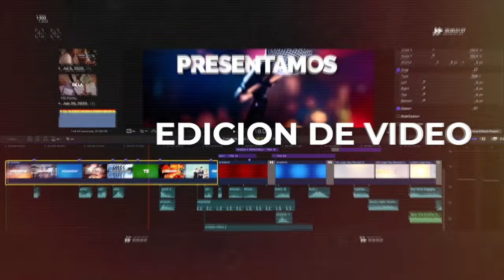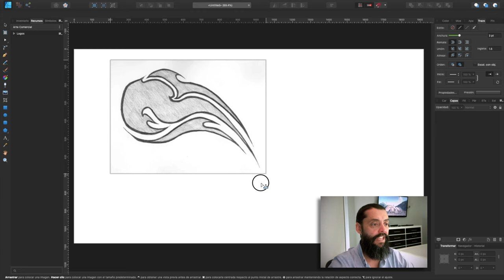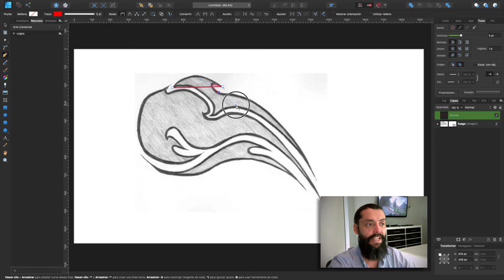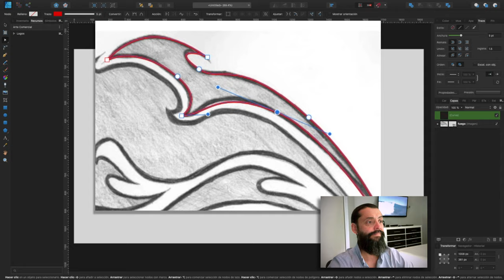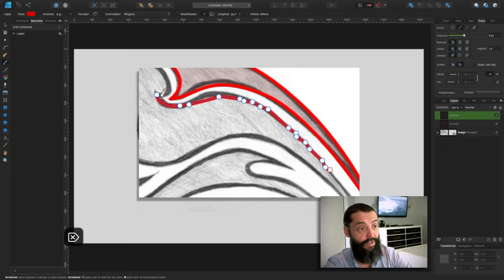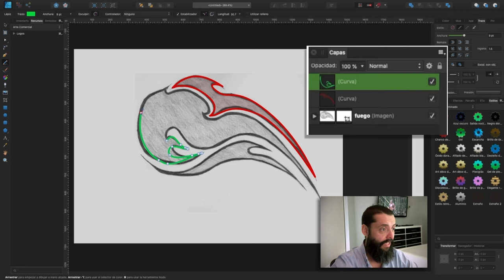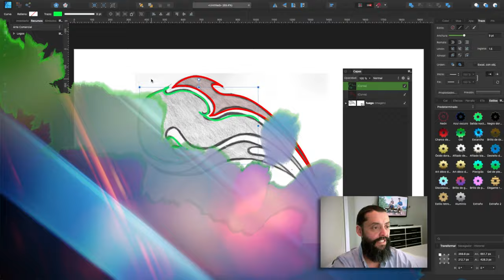Herramientas de Lápiz y Pluma en Affinity Designer - Español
En la lección anterior vimos el uso de la herramienta de Nodos como introducción para aprender a dibujar con el lápiz y la pluma. En esta lección del curso aprenderemos como se usan las herramientas de Lápiz y Pluma y como afinar los diseños con la herramienta de Nodos. Pero antes iniciaremos por aprender a usar la herramienta de Colocar Imagen para importar imágenes en nuestro diseño.

Bienvenidos a Arte Comercial. Espero te guste el video. Por favor déjame tus comentarios y dime que cosas quieres aprender de Affinity Designer, Affinity Photo, Affinity Publisher, Final Cut Pro X, Apple Motion o PowerPoint.

La versión que use para este curso básico de Affinity Designer es 1.8.4. Si quieres saber mas sobre Affinity Serif y sus productos visita

**Esto es lo que usé para crear este video:
Mi Laptop
Mi iPhone 8+
Reflectores de luz